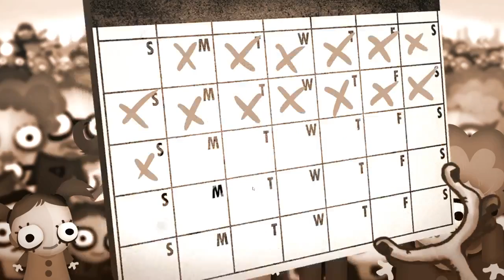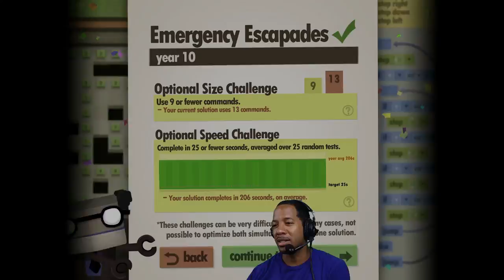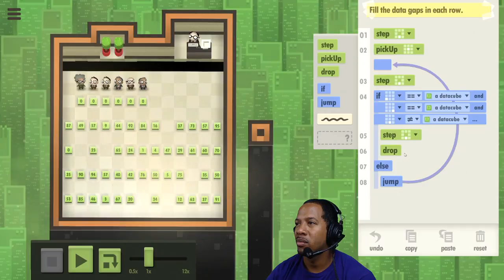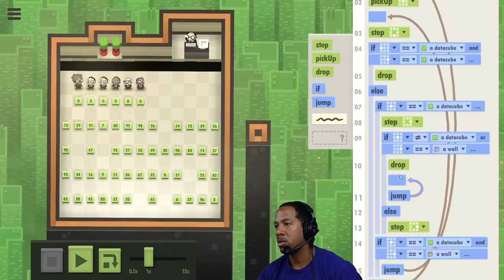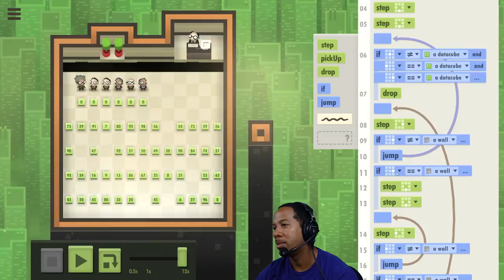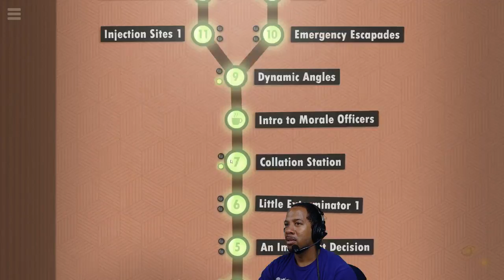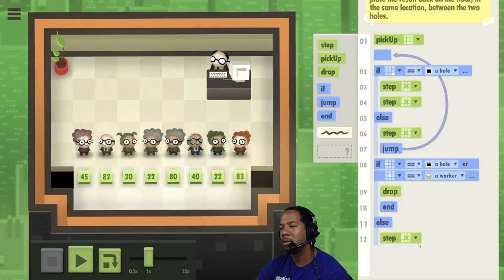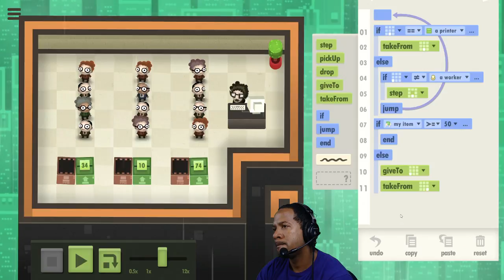🎮 Let's Play: 7 Billion Humans (PC) "cd Game start"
GAME: 7 Billion Humans (PC)
By Tomorrow Corporation:

Here's a puzzle game that I was introduced to by DansGaming on Twitch.tv called 7 Billion Humans by Tomorrow Corporation. It's a fun looking puzzle game with elements of programming and automation. While giving serious consideration towards learning computer programming, let's see if I have what it takes to handle a game about it.